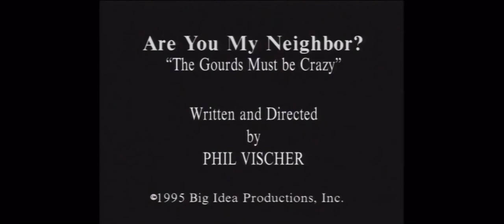Closing to VeggieTales Are You My Neighbor (STARS Classroom Edition) 1997 VHS